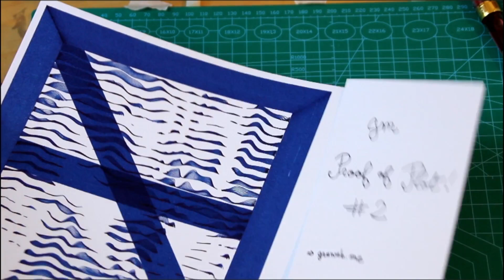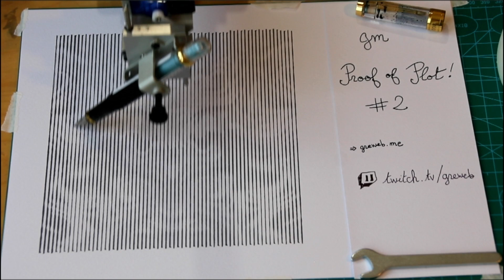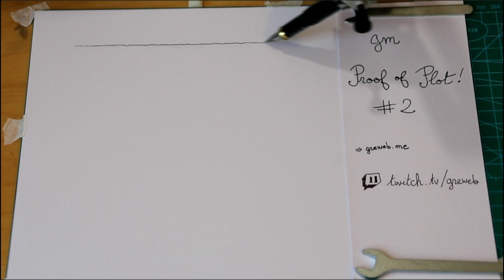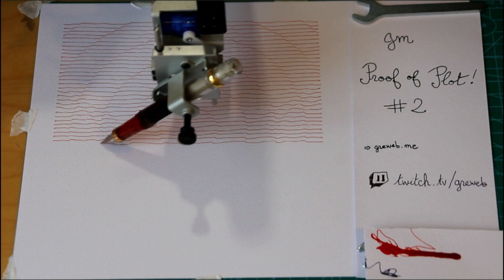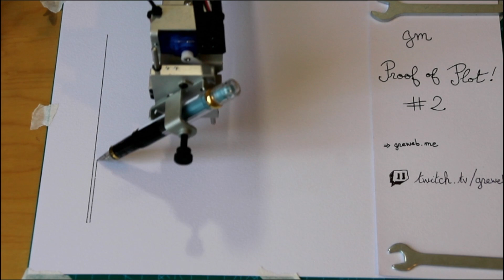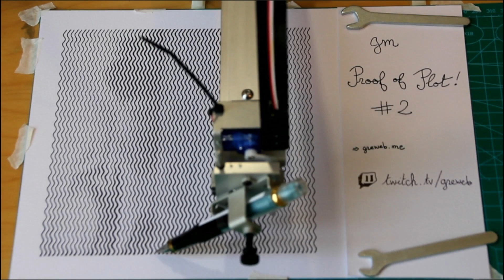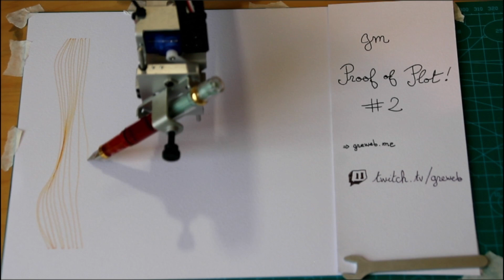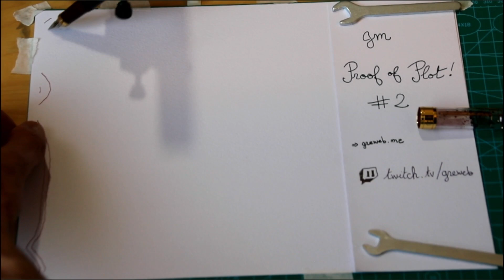Proof Of Plot #2